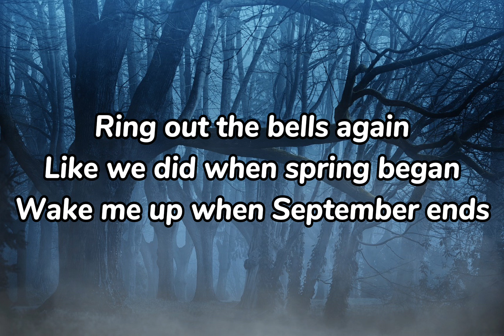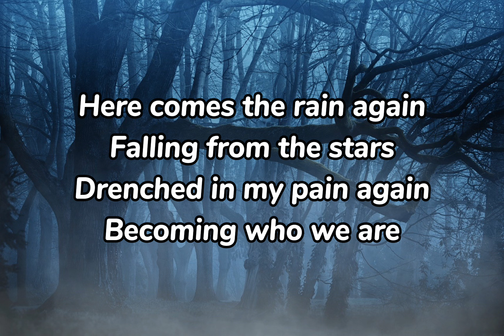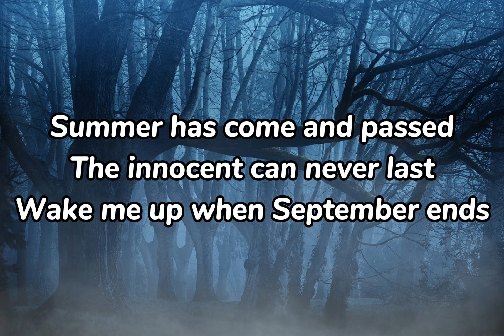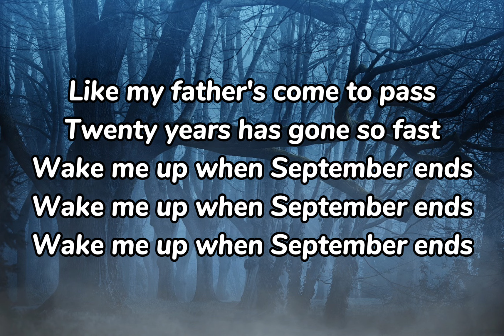Green Day - Wake Me Up When September Ends(Lyrics)